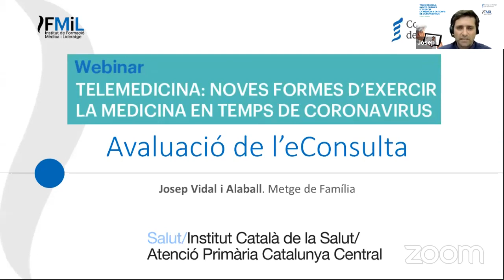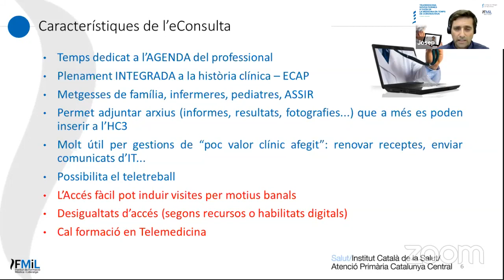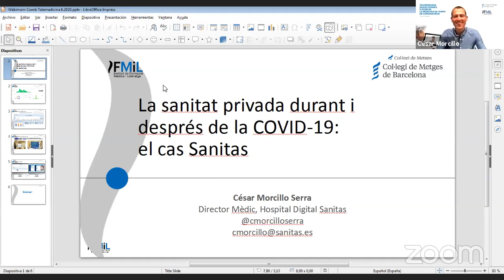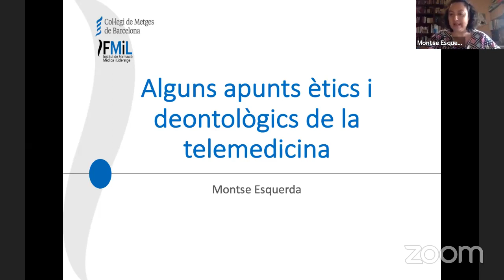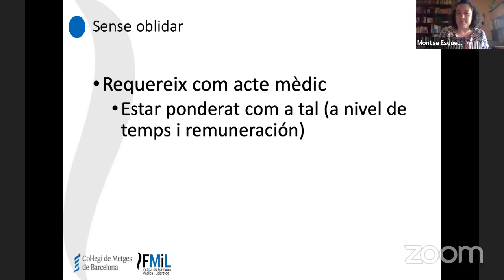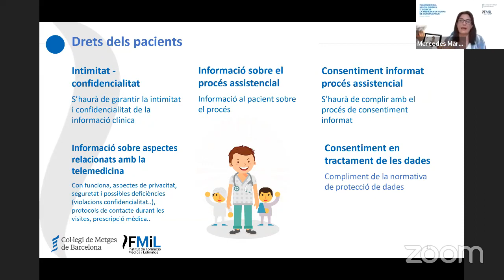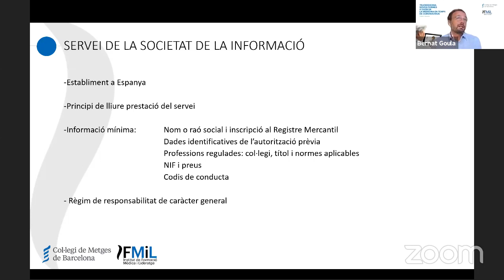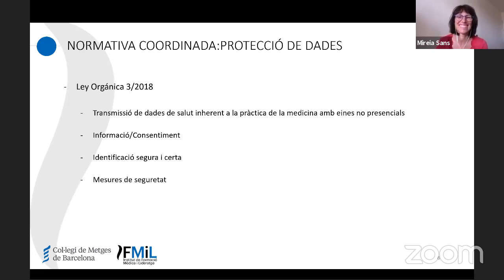Telemedicina Noves formes d'exercir la medicina en temps de coronavirus - webinar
0:00 Presentació: Dra. Mireia Sans, directora assistencial del CAP Comte Borrell. CAPBSE. Presidenta secció metges e-salut CoMB.
2:23 Avaluació de l’e-consulta: Dr. Josep Vidal-Alaball, metge de família. Institut Català de la Salut.
17:58 La sanitat privada durant i després de la COVID-19: el cas Sanitas: Dr. César Morcillo, director Mèdic de l’Hospital Digital Sanitas.
25:51 Relació metge-pacient i presa de decisions: Dra. Montserrat Esquerda, presidenta de la Comissió de Deontologia del Consell de Col·legis de Metges de Catalunya (CCMC).
Marc legal de la telemedicina:
33:49 Límits de l'acte mèdic. Normes en l´ús de la telemedicina des d'una perspectiva de normativa deontològica i professinal: Sra. Mercedes Martínez, advocada de l’Assessoria Jurídica del CoMB.
48:08 Telemedicina de provisió privada: Sr. Bernat Goula, advocat de l’Assessoria Jurídica del CoMB.
57:31 Debat

Informació relacionada:
- Consideracions deontològiques en relació amb informació, consentiment i consulta virtual durant la pandèmia de COVID-19